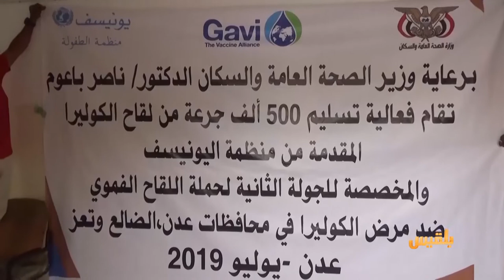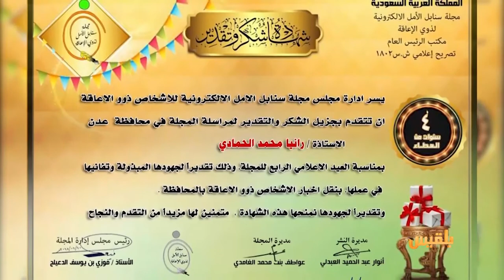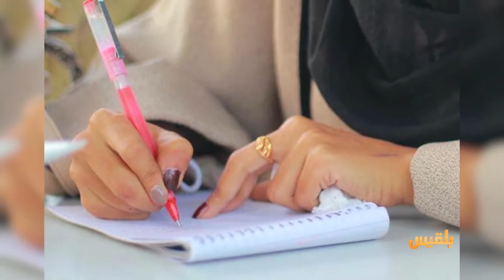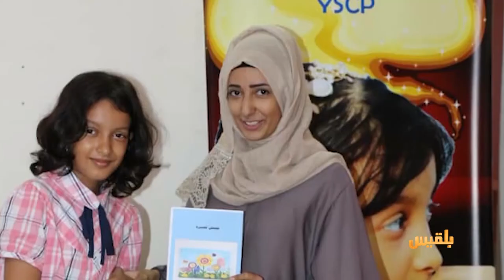أهل المدينة | القطاع السمكي ثروة مهدرة في بلد فقير، وبحار عدن خصوصية المكان وجمال الطبيعة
القطاع السمكي ثروة مهدرة في بلد فقير، وبحار عدن خصوصية المكان وجمال الطبيعة، ورانيا الحمادي إعلامية تناصر قضايا ذوي الاحتياجات الخاصة

وزير الثروة السمكية فهد كفاين يتحدث لـ قناة_بلقيس عن معوقات بناء مؤسسات الدولة في العاصمة المؤقتة.